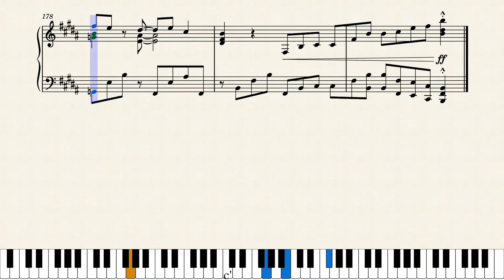Piano Sonata, Op. 22 (Movement IV: Rondo)